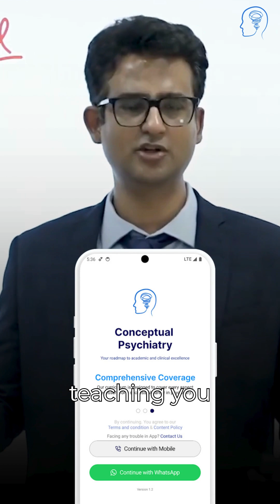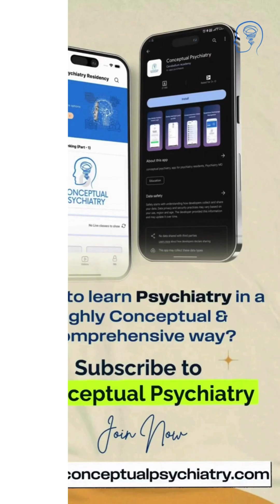How to Approach Your First Year of Psychiatry Residency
📲 Download the Conceptual Psychiatry App, your all-in-one learning platform for psychiatrists. Dive into interactive sessions and recorded lectures that bridge the gap between theory and practice.

Clinical skills matter more than theory in the initial months! Master history-taking, elicit clinical signs, differentiate delusions from hallucinations, and ace psychopharmacology—all with expert guidance from Conceptual Psychiatry faculties. 🩺💡

🎥 Prefer videos over books? We've got you covered!

📥 Don't wait—start your psychiatry journey today!